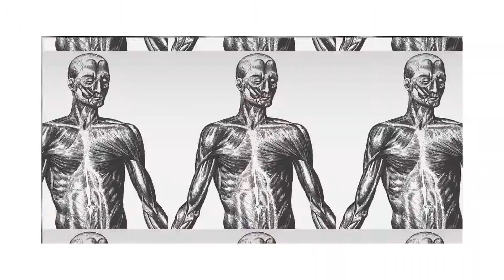Aero intermédiaire ENCHAINEMENT #30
VIDÉO PÉDAGOGIQUE POUR LES INSTRUCTEURS - Aerobic niveau 2 -
 routine, bloc asymétrique de 32 temps, idéal pour introduire votre chorée,  créé et détaillé ici par Yann Servant.

À PROPOS DE MOTION SYSTEM

Depuis 2010 MOTION SYSTEM a pour vocation d'accompagner les professeurs de Fitness dans la préparation de leurs cours collectifs. Emmené par Rémy HULEUX, le projet n'a qu'un seul objectif: promouvoir les bonnes pratiques en terme d'efficacité, de sécurité et de créativité.

RETROUVEZ DES CENTAINES DE VIDÉOS DE COURS DU RENFORCEMENT MUSCULAIRE AU MIND & BODY EN PASSANT PAR LE CARDIO donnés par des coachs de renommée internationale